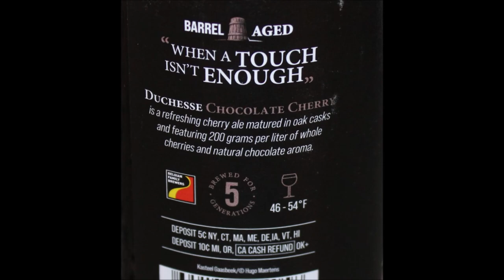Duchesse Chocolate Cherry & Yuengling Hershey’s Chocolate Porter Review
This is a taste test/review of the Duchesse Chocolate Cherry and the Yuengling Hershey’s Chocolate Porter. They were both bought at Goods Foods Co-Op.